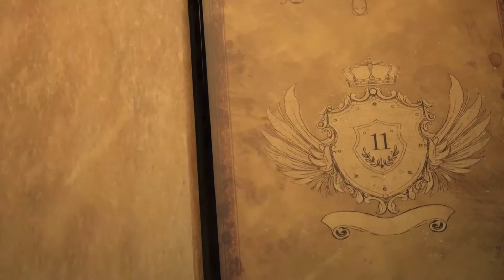BUURU NDAM | Dogat 11/15 | KING of GLORY | Wolof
Nguur gu mag gu Buur bi (Pàcc 48 à 51)

Lii di ab tukki ci biir mbindi yonent yi dafa len di woo ci xamanteek jenn Yàlla ji am kepp te di dëgg. Te it ngeen xam pexeem mi Mu tëral ngir wallu surgaam yi fippu ba tàbbi ci nguurug lëndëm gi. Noonu, ñu mëna dundandook Moom ba fàww ca nguurug leeram ga.

Nii ñu ko nettalee mu xumb ak nataal yeek «wideyo» yu taaru yi di lu nekk, dafa dëppook ‘seetaankati’ àddina sépp ak nu seeni at mëna tollu.

Film bi lépp, tollu na ci 222 simili, mu nekk 15 dogat yu, ñoom ci seen bopp, defees na leen ñaari xaaj yu mag :

Xaaj 1. Kóllëre gu jëkk gi : Buur bi yégle na Pexeem { dogat 1 ba 8}
Xaaj 2. Kóllëre gu bees gi : Buur bi matal na pexeem {dogat 9 à 15}.

NETTALIB 15 DOGAT
Xaaj 1 : Kóllëre gu jëkk gi : Buur bi yégle na Pexeem (Disk 1 = 1 waxtu ak 47 simili)

Xaaj 2 : Kóllëre gu bees gi : Buur bi matal na pexeem (Disk 2 = 1 waxtu ak 55 simili)

Ni Yàlla màgge (ñu woy ko ci araab) misigu njeexte

Part 2. New Testament: The King Fulfills His Plan {Episodes 9-15}

1.   Prologue (Scenes 1-3)
2.   The Creator & His Creation (Scenes 4-9)
3.   Evil’s Entrance (Scenes 10-15)
4.   Sin’s Curse & God’s Promise (Scenes 16-19)
5.   The Way of the Sacrifice (Scenes 20-24)
6.   Man’s Rebellion & God’s Faithfulness (Scenes 25-27)
7.   God’s Plan Advances (Scenes 28-32)
8.   The Law & the Prophets (Scenes 33-36)

9.   The King’s Entrance (Scenes 37-42)
10. The King’s Character (Scenes 43-47)
11. The King’s Dominion (Scenes 48-51)
12. The King’s Mission (Scenes 52-56)
13. The King’s Submission (Scenes 57-61)
14. The King’s Sacrifice & Triumph (Scenes 62-65)
15. The King’s Gospel & Glory (Scenes 66-70)
How Great is Our God (Sung in Arabic)
Credits